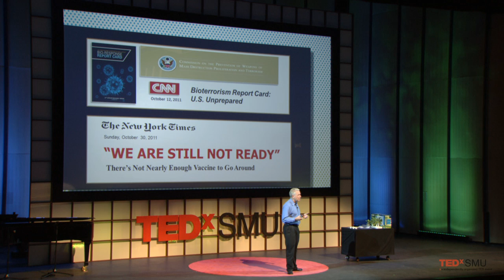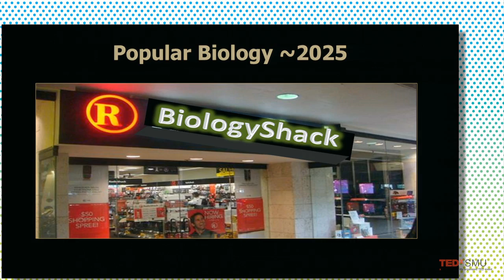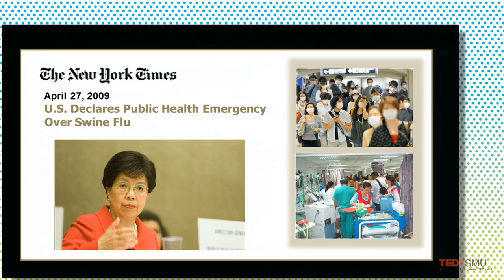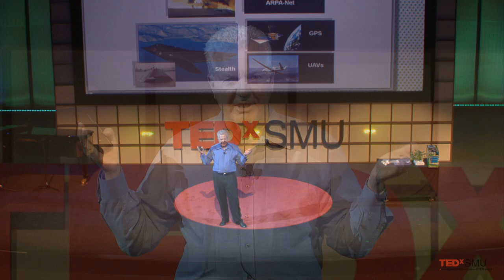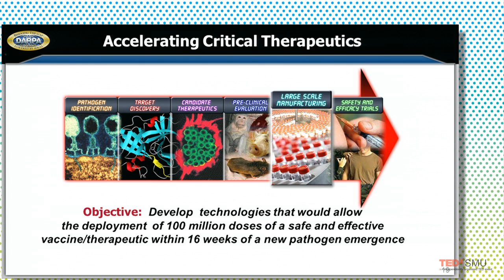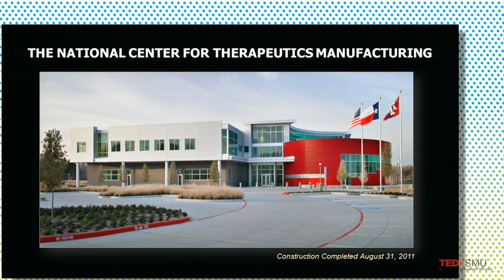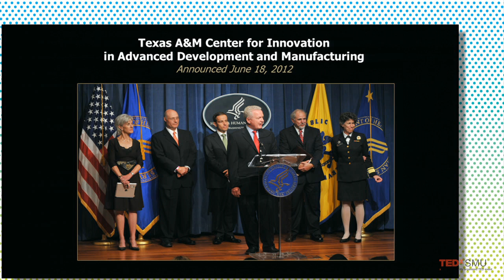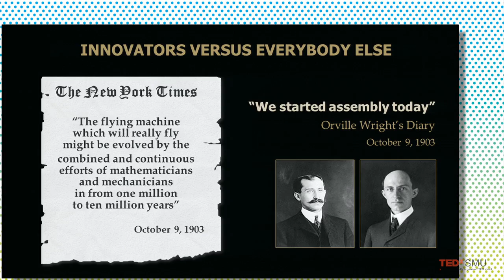Brett Giroir at TEDxSMU 2012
Dr. Brett Giroir is Vice Chancellor for Strategic Initiatives for the Texas A&M University System and Principal Investigator for the Texas A&M Center for Innovation in Advanced Development and Manufacturing, a public-private partnership with the U.S.
Department of Health and Human Services designed to enhance the nation's emergency preparedness against emerging infectious diseases, including pandemic influenza, and chemical, biological, radiological and nuclear threats.
Giroir is a former director of the Defense Sciences Office at DARPA and chair of the Chemical and Biological Defense Panel for the Threat Reduction Advisory Committee (TRAC) for the U.S. Department of Defense. Giroir received his undergraduate
education at Harvard University and his medical training at the University of Texas Southwestern Medical Center. He is a frequently published basic science and clinical investigator and currently holds professor appointments at the Texas A&M
Colleges of Medicine and Engineering and adjunct professor appointments at the Texas A&M University Bush School of Government and Public Service and the Baylor College of Medicine. He is the recipient of the Texas A&M System Award for Innovation and the U.S. Secretary of Defense Medal for Outstanding Public Service.